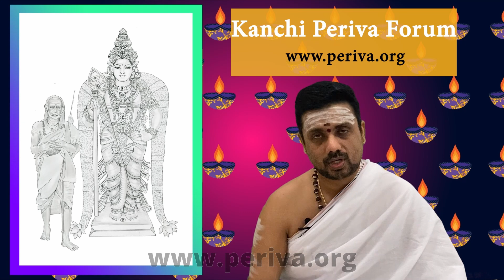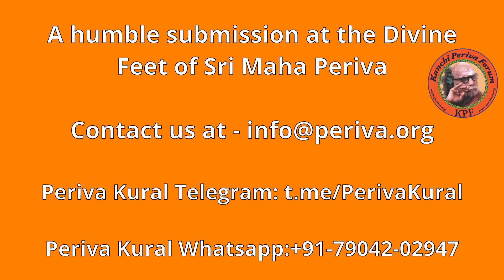Kanchi Mahaan - "தலைநகரம் தில்லியில் முருகனின் கோவில்" -Episode 254 (from our archives)